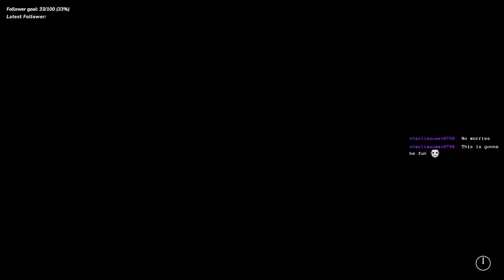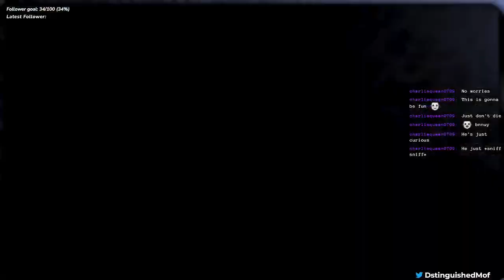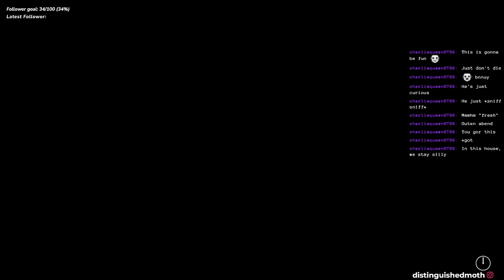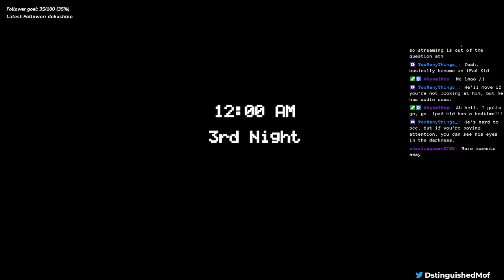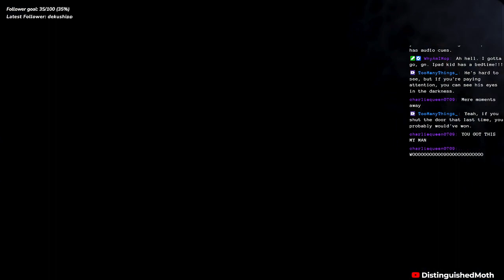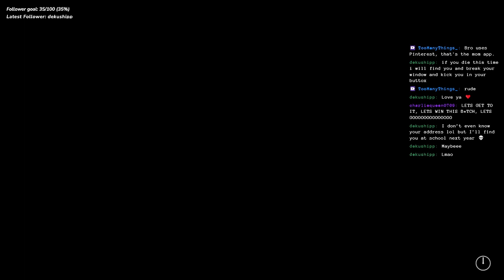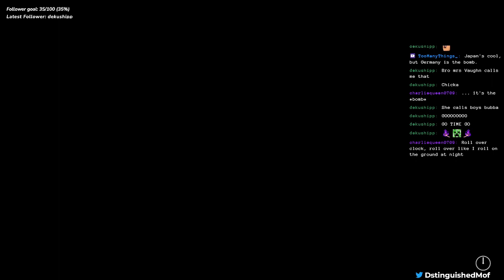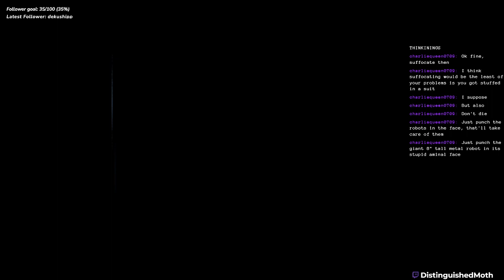Playing Five Nights at Freddy's for the first time!(Spoilers, im bad at it)[June 26 VOD]